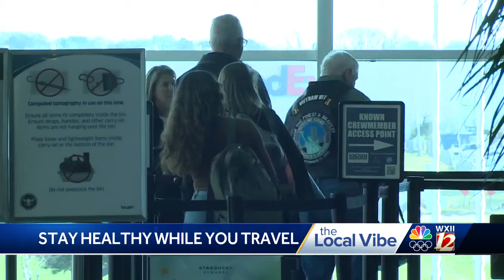Travel and health: Local doctor shares ways to protect yourself during summer vacation